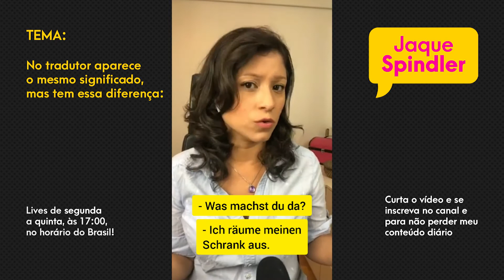No tradutor aparece o mesmo significado, mas tem essa diferença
Vem participar das aulas ao vivo aqui no Youtube, as 17:00H no Brasill.

Quer saber mais sobre mim?
Viel Spass

Jaque